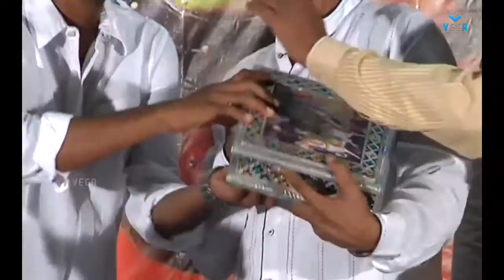Naa Karma Kaali Poyindi Telugu Movie Audio Launch - Dhanaraj - Latest Telugu Movie 2014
Watch Naa Karma Kaali Poyindi Telugu Movie Audio Launch - Latest Telugu Movie 2014

Starrign :: Dhanraj / Dhanaraj, Suman Shetty, Madhu, Naveen
Produced ::  Iqbal
Directed :: Chinni
Music composed by :: Ghansyam.